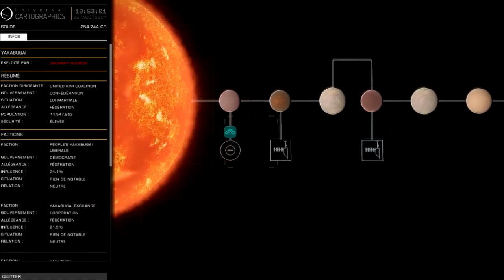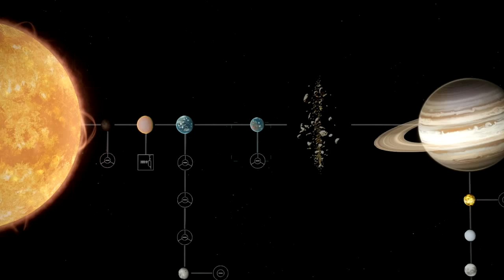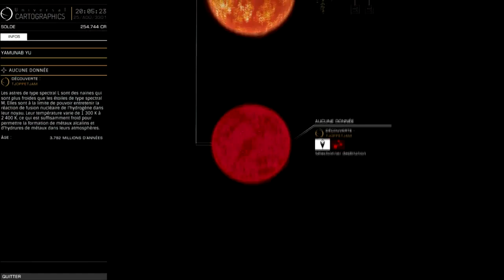Présentation d'Élite Dangerous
Bonjour tout le monde, enfin de retour de vacances...
Je vous présente Élite Dangerous un superb jeu édité par Frontier.
J'espère que cette vidéo vous plaira à la prochaine ;)

Pour tous ce qui veulent jouer avec moi à Élite on se retrouve dans les commentaires ;) je vous ferrai passer le skype de la chaîne ;)